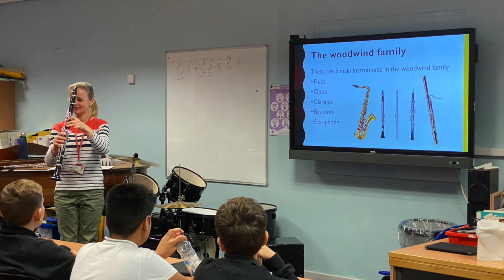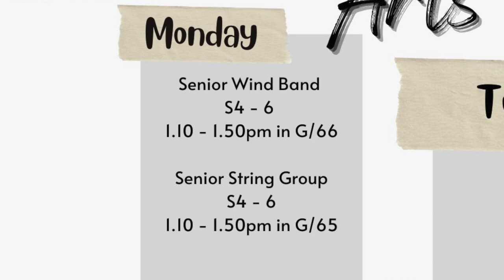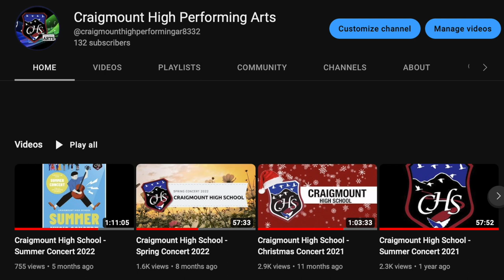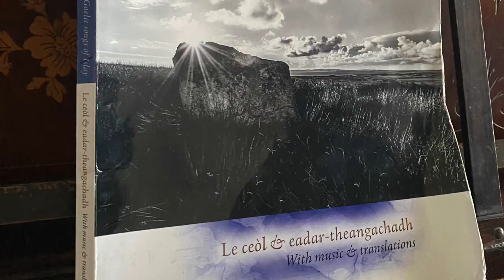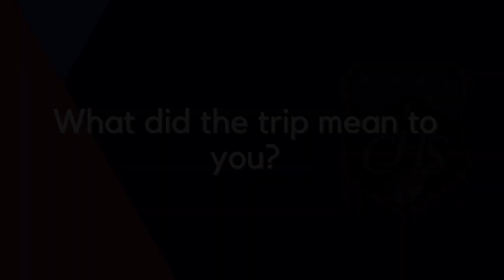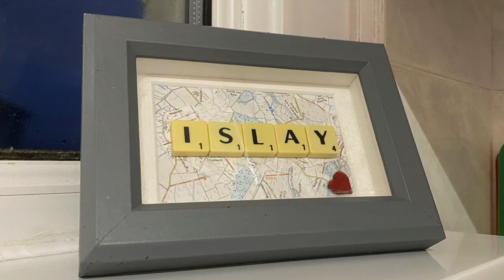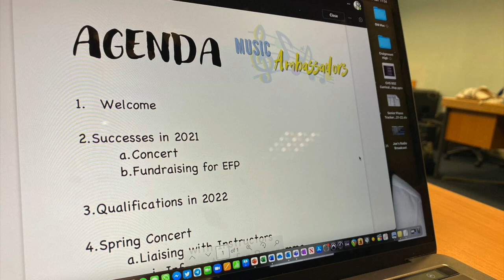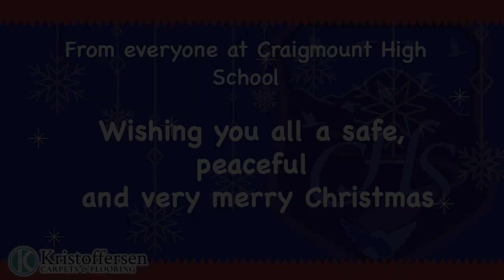Craigmount High School - Christmas Concert 2022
We are delighted to share our live, Christmas Concert with you all on YouTube from Craigsbank Church on the 15th of December, 2022. The concert has been a special reminder of the talent and hard work that goes on throughout the year from our Craigmount pupils, and here we can share some special moments from the night with you.

We are all incredibly proud of how pupils performed and conducted themselves during our performances. Huge thanks to our organisers, Music Ambassadors and volunteers: the concert would not have gone as smoothly without you.

We hope you have a lovely Christmas break, and we look forward to seeing you for all in 2023.